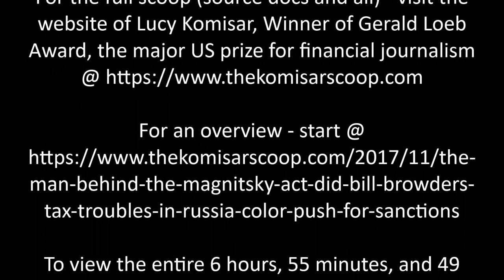Meet Bill Browder (1): The Man Behind the Magnitsky Myth – Part 1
“J’Accuse News" @ = The Magnitsky Myth & Other Keys to the Geopolitical Hoax of the Century

As time allows, I’ll draw from my own files – for a prequel of sorts – tracing Bill Browder’s path from protégé of press-baron Robert Maxwell (prior to “The Bouncing Czech”s mysterious death-by-drowning in ’91) and billionaire Edmond Safra (before the banker’s mysterious death-by-smoke-inhalation in ’99) to his own turn at the helm. Safra seeded Hermitage and his Republic National Bank of New York was involved with more than a dozen dodgy deals on Canada’s stock exchanges (which is how, and where, I first learned of Safra, Browder and co.’s dealings.)

I gave up active investigations of financial swindlers et al 20 years ago – my final case revealing the presence of Russian 'mafiya' money behind YBM Magnex Intl. - which, at its peak in 1997/98, had a market cap of $1billion on the Toronto Stock Exchange (and then went to $zero). David Peterson, former Ontario Premier, was among the public directors of YBM before it was exposed as a fraud and a front for Russian money-laundering. BBC's "Panorama" program did a feature on Semion Mogilevich, (“The Billion Dollar Don”), the eminence grise behind this and other North American paper-plays. (Here’s a link to the BBC show cued up to the TSE/Canadian segment

Exposing corruption can be less-than-cheering work – and, so, it’s with huge pleasure that a recent return to this territory has introduced me to an inspiring person – the sort of journalist that I’d thought could no longer be found in America.

Now 76 years of age, Lucy Komisar's been on the front-lines of truth-telling since 1962/63 when she traveled from NY to Jackson, Mississippi to be a newspaper editor. Clayborne Carson, Stanford University Professor of History, entrusted by Coretta Scott King to edit and publish the papers of Dr. Martin Luther King Jr., cites "Lucy's Komisar's Mississippi Free Press" alongside the SNCC's "Student Voice" as those journals that lit his awareness during the battle for black civil rights, especially in America's Deep South.

Lucy also worked with/for Betty Friedan et al's National Organization for Women (NOW). A "freelancer" since 1969 she’s published in Scientific American, The Nation, The Wall Street Journal, The New York Times, Washington Post, Christian Science Monitor, Los Angeles Times, Chicago Tribune, Boston Globe etc. It's understating things to note Lucy's an amazing story herself. And a positive one :)

Along with being a force for good in the civil rights and womens' rights movements, she's exposed kickback schemes behind US school lunch programs, authored a book on Corazon Aquino, another on feminism, and one on the history of the American welfare system. By the start of this century, Lucy Komisar's addressed the common denominator to the corruption and injustices she's exposed throughout her life - the financial rackets/racketeers. Her website is content-rich, with links to source documents, and containing info and analyses missing from today’s corporate and state press. “The Komisar Scoop” is akin to I.F. Stone’s “Weekly Reader” in this digital age. For her exceptional work, Lucy Komisar’s received the Gerald Loeb Award, the major US prize for financial journalism.

“The Komisar Scoop” includes this great primer on Bill Browder-related matters:
As well, Browder and cohorts merit a section, "The Browder Hoax", @

Helping us catch Browder under oath is journalist and teacher Lee Stranahan who’s posted the entire 6 hours, 55 minutes, and 49 seconds of recorded deposition of Bill Browder in the Prevezon case @:

- Part 1 - Part 2 - Part 3 - Part 4 - Part 5 - Part 6

NB Stranahan and team note: For the full transcript and other resources go